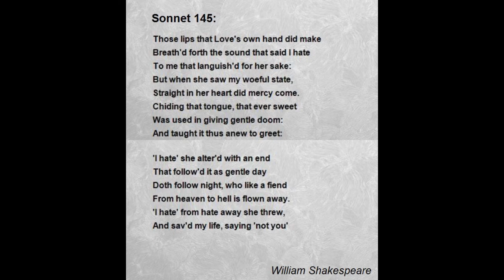William Shakespeare - Sonnet 145 | Amateur poetry reading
An amateur reading of William Shakespeare's Sonnet 145.